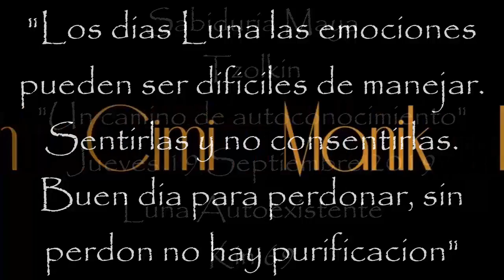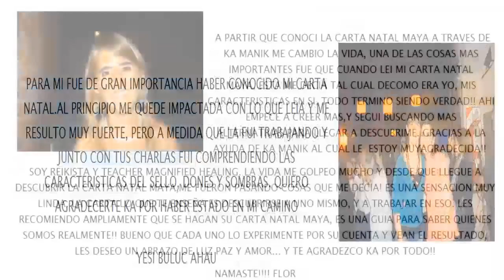Kin 69. Jueves 19 Septiembre 2019. Luna Autoexistente. “Emociones”. FactorMaya.com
Kin 69. Jueves 19 Septiembre 2019.
Luna Autoexistente. “Emociones”.
“Es importante sentir las emociones y no consentirlas. Buen dia para perdonar, sin perdón no hay sanación. Un dia que podemos sentirnos sensibles”